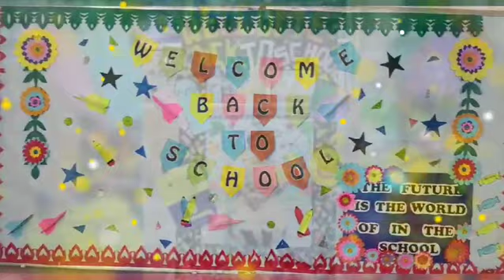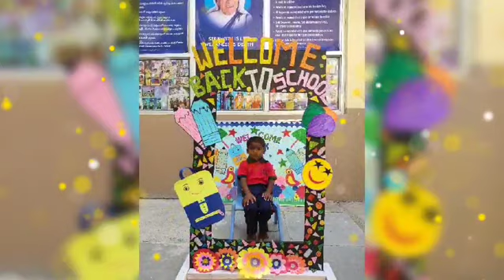SCHOOL RE-OPENING DAY